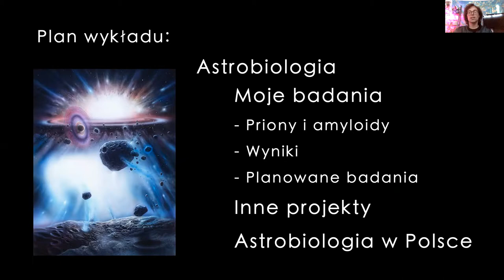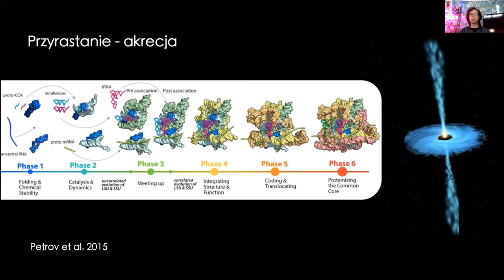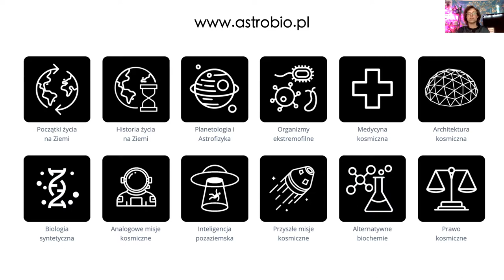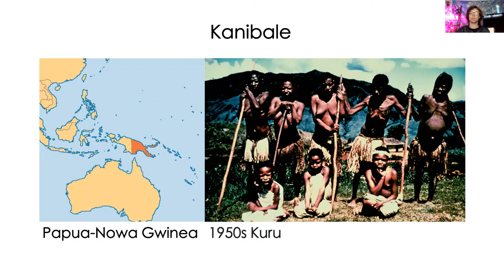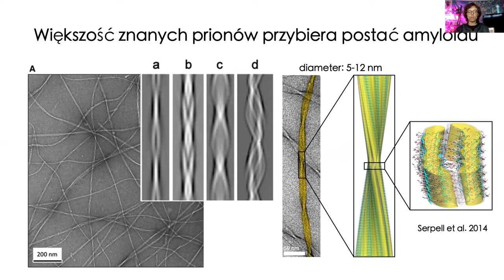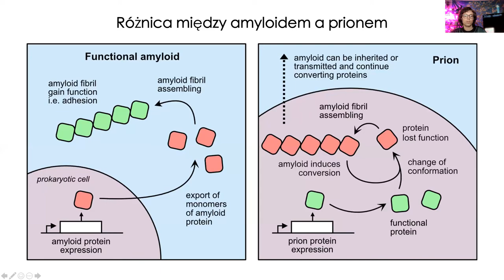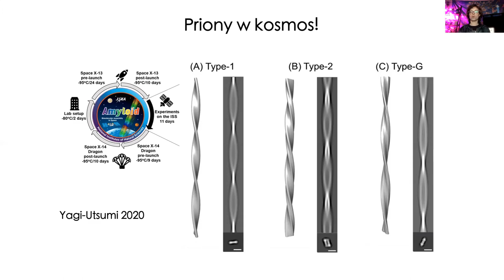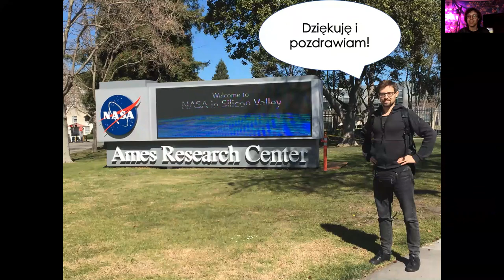Wstęp do astrobiologii - Tomasz Zajkowski | PTAstrobio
W ramach wykładu Tomasz Zajkowski opowiedział o swoich badaniach prowadzonych w NASA Ames Research Center i na Uniwersytecie Stanforda. Z wykładu dowiemy się czym jest astrobiologia oraz w jaki sposób badania nad chorobami neurodegeneracyjnymi doprowadziły do odkrycia mechanizmów agregacji białek, które mogły mieć znaczenie w początkach życia na Ziemi.